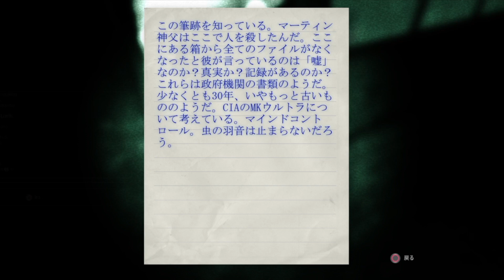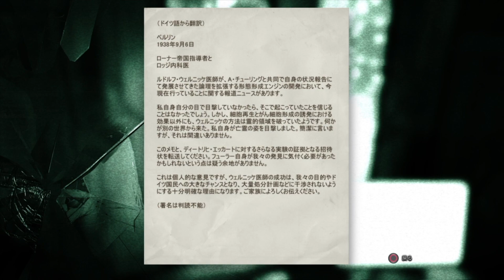【#10】アウトラスト【ゲーム実況】日本語版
PS4 OUTLASTをプレイ【Part.10】天然クセがスゴイ実況
愛用ビデオカメラ落としてしまった